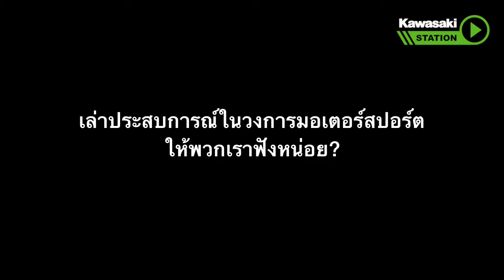Kawasaki Station | EP4 "มาทำความรู้จักกับ Mr.Katsuaki Fujiwara"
KawasakiStation EP4 ชวนทุกท่านมาทำความรู้จักกับผู้บริหารคาวาซากิ ผู้อยู่เบื้องหลังความสำเร็จ Kawasaki Thailand Racing Team ว่ามีความเป็นมาอย่างไรกัน...

บริษัท คาวาซากิ มอเตอร์ เอ็นเตอร์ไพรส์ (ประเทศไทย) จำกัด